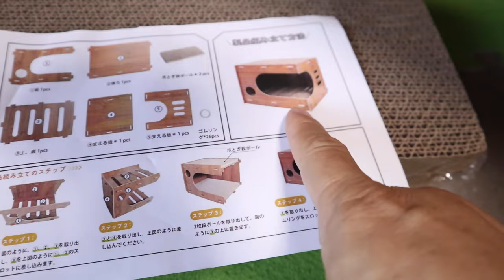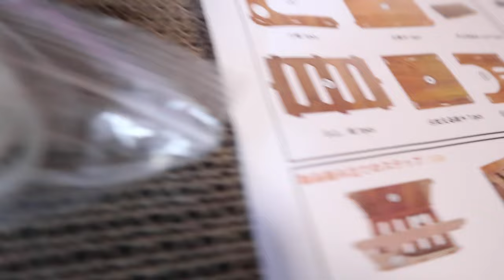ジャンくんの家の子記念日とメリクリのプレゼント【Jean & Pont 3409】2023/12/13 保護猫ジャンけんポン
ジャンくんの家猫記念日とクリスマスのプレゼントとしてキャットハウスをいただきました。
このキャットハウスはなかなか考えられていて組み立てに輪ゴムを使うという斬新なアイデア。
組み立てやすさは抜群でした。
ジャンくんは入ってくれるかな？